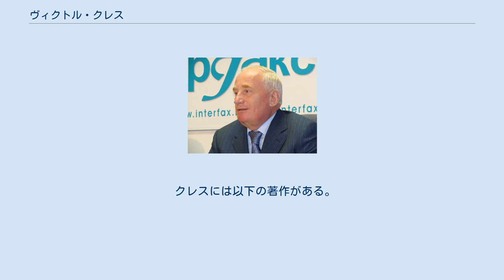ヴィクトル・クレス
ヴィクトル・メルキオロヴィチ・クレス（ロシア語: Виктор Мельхиорович Кресс、ラテン文字転写の例：Viktor Melkiorovich Kress、1948年11月16日 - ）は、ロシアの政治家。
ロシア連邦議会上院連邦院（連邦会議）代議員。
1991年から2012年まで、トムスク州行政長官、知事を務めた。
コストロマ州出身。
両親はドイツ系。
 1971年ノヴォシビルスク農業大学を卒業する。
1987年ソ連共産党ペルヴォマイスコエ地区第一書記。
1990年トムスク州ソビエト議長に選出される。
1991年ソビエト連邦の崩壊後、ボリス・エリツィン大統領によってトムスク州行政長官に任命され、1995年には知事選挙に当選して、以後1999年、2003年、2007年まで四選されて、在任は17年に及んでいる。
2004年統一ロシアに入党した。
 2012年3月17日、ロシア連邦議会上院連邦院（連邦会議）代議員、トムスク州選出連邦議会連邦院代表に選出される。
 クレスには以下の著作がある。
 ^ Экс-губернатор Томской области назначен сенатором